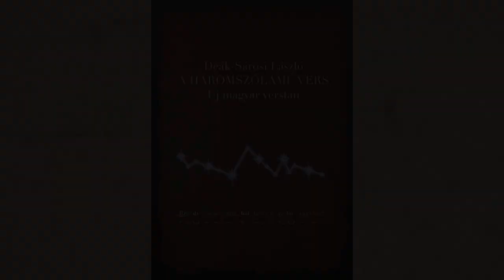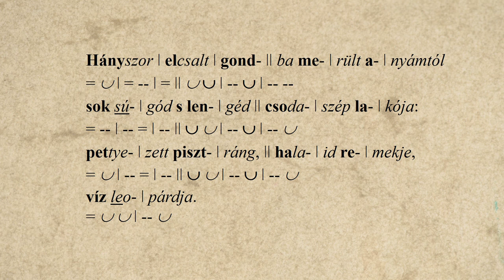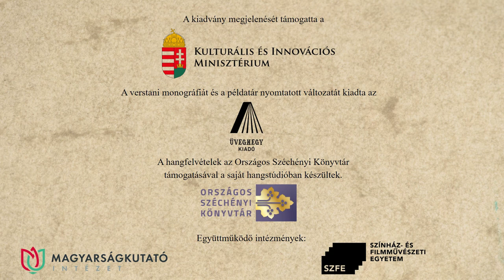28. Áprily Lajos: Ének a Küküllőhöz – Szemerédi Bernadett előadásában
Áprily Lajos: Ének a Küküllőhöz című versét Szemerédi Bernadett recitálja. A hangfelvételt Solymosi Ákos készítette az Országos Széchényi Könyvtár hangstúdiójában, a versvideó létrejöttében közreműködtek a Történeti Fénykép- és Interjútár munkatársai.